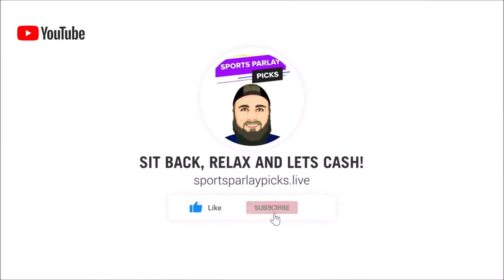NCAAB Picks and Matchup Previews 1/27/22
Here are my NCAAB Picks and Matchup Previews for 1/27/22

In this video, I will be going over each NCAAB Matchup and will be giving all the info you need to make the right picks!

😊4. Sign up with My Bookie! up to a $1000 sign-up bonus!

💰1. Sign up with ParlayPlay! $10 Dollar Risk-Free Entry after Sign up! No Deposit! Take advantage of this free money below!

⏲️Time Stamps:
0:00 Intro
0:42 Wisconsin vs Nebraska
1:41 Purdue vs Iowa
2:31 BYU vs Santa Clara
3:26 Weber State vs Northern Colorado

🏀Picks:

Wisconsin -7.5, ML
Purdue -2.5, ML
BYU -3, ML
Weber State +1